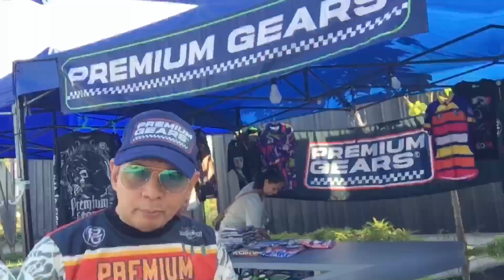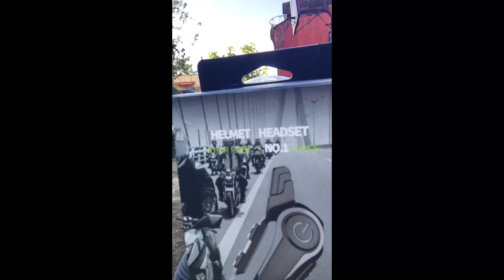Cheap lang na helmet intercomm!